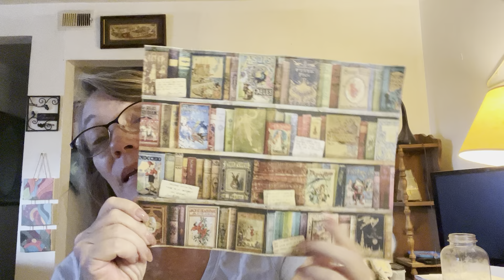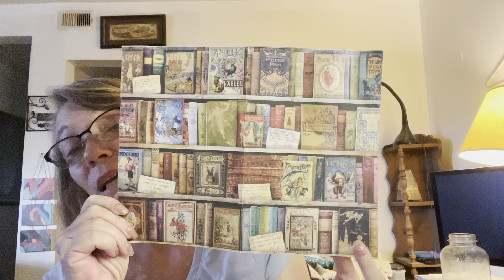What I am doing today-July 22￼